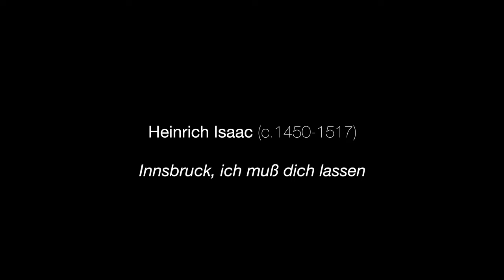'Innsbruck, ich muß dich lassen' by Heinrich Isaac | From my Music-Minus-One Patreon Collection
Here's one of the many pieces in my Music-Minus-One collection of videos and audio files available on my Patreon site.

All videos and audio files are available at A415Hz and A440Hz.